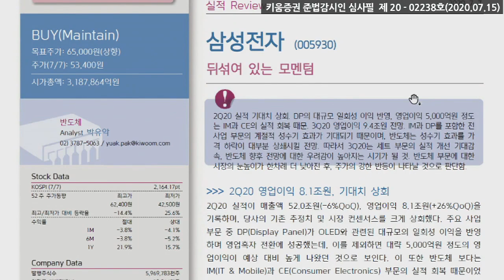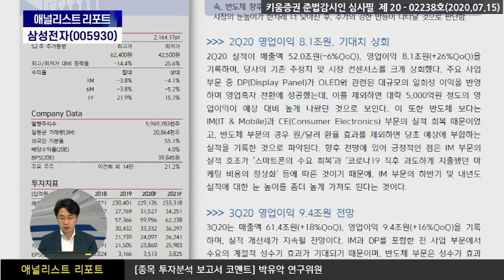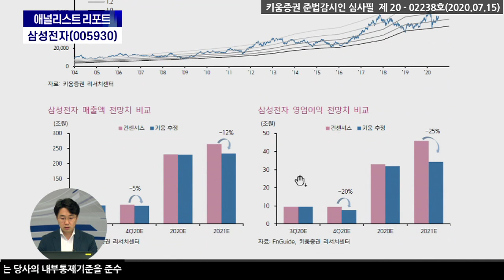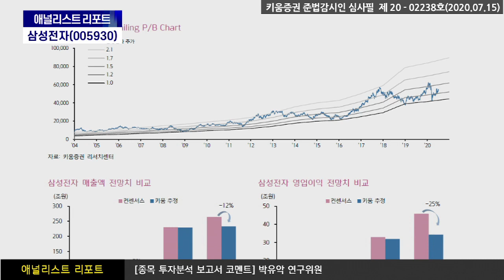반도체담당 연구원에게 듣는다. 삼성전자 3분기 전망은? (애널리스트리포트.기업분석/20.07.15)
2Q20 실적 기대치 상회. DP의 대규모 일회성 이익 반영, 영업이익 5,000억원 정도는
IM과 CE의 실적 회복 때문. 3Q20 영업이익 9.4조원 전망.
3Q20는 세트 부문의 실적 개선 기대감 속, 반도체 향후 전망에 대한 우려감이
높아지는 시기가 될 것. 반도체 부문에 대한 시장의 눈높이가 한차례 더 낮아진 후,
주가의 강한 반등이 나타날 것으로 판단​

박유악 키움증권 기업분석팀 연구위원​